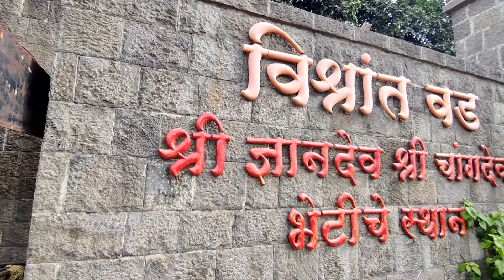Bridal Makeup || Nayana Nighot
MUA & Hair - @ompriyabirajdar
Click by - @shubhamjagdalephotography

Instagram ID
Ompriya - ompriyabirajdar